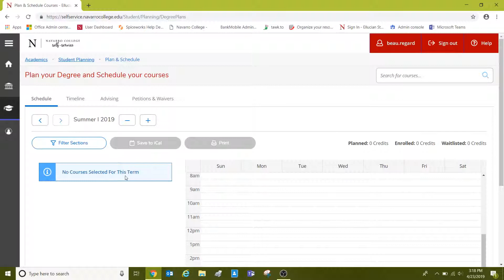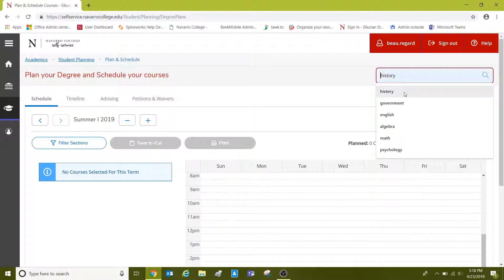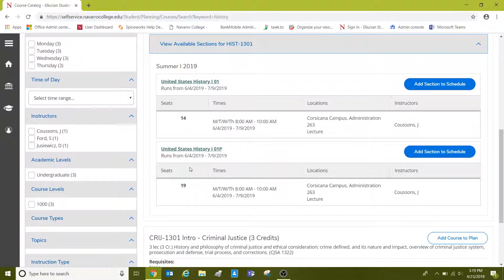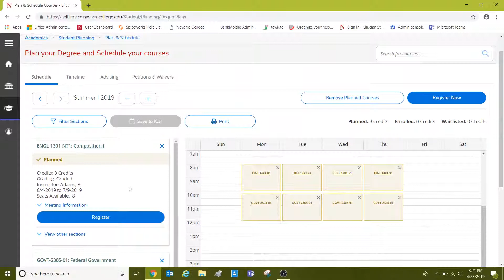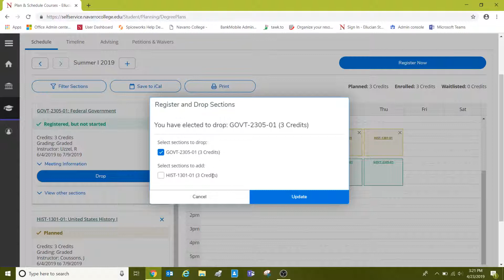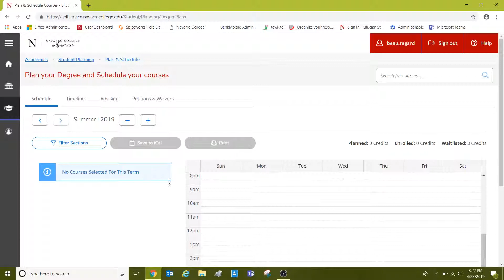Register for Courses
Self Service Tutorials